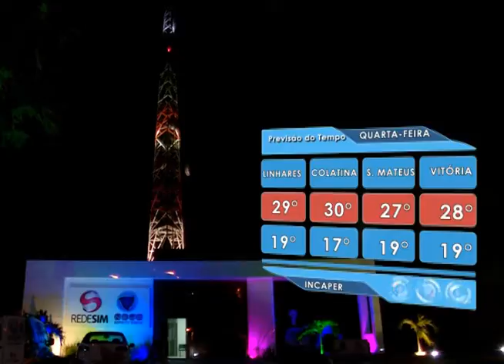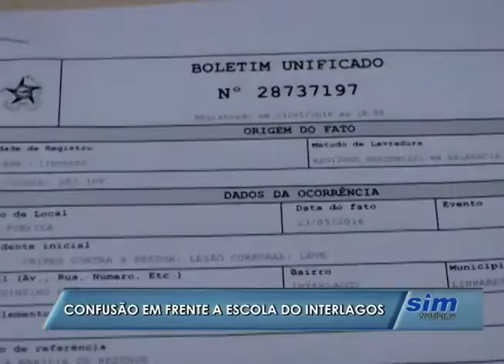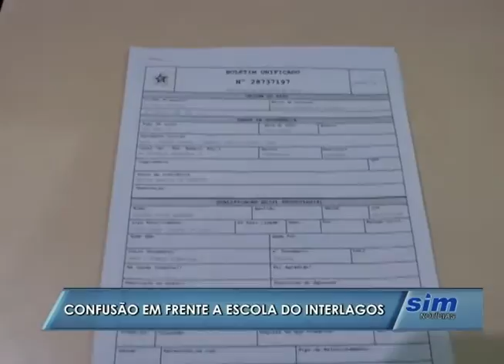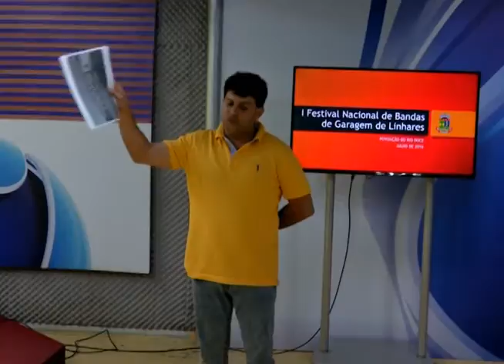SIM Notícias 24 05 2016